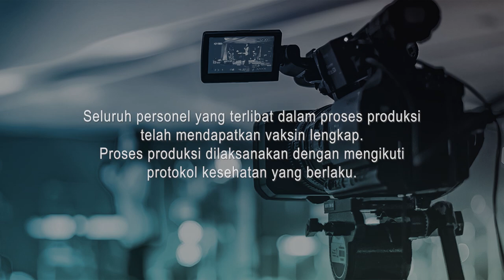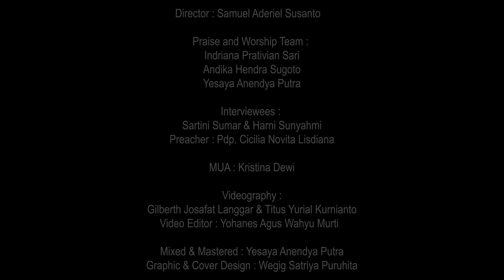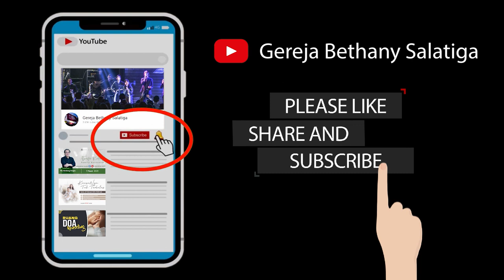Taat & Setia Mengikut Yesus | KuasaNya Tak Terbatas | 18 April 2022 | Sartini Sumar & Harni Sunyahmi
Taat dan Setia Mengikut Yesus

Kepergian kepala rumah tangga membuat Ibu Sartini dan ketiga puterinya harus mengalami situasi yang sulit dan harus berjuang keras untuk melanjutkan kehidupan mereka. Ketika Ibu Sartini dan ketiga puterinya memutuskan untuk menerima Yesus sebagai Tuhan dan Juru selamat, kehidupan rumah tangga mereka mulai dipulihkan bahkan menerima banyak Mujizat.

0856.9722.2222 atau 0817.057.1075